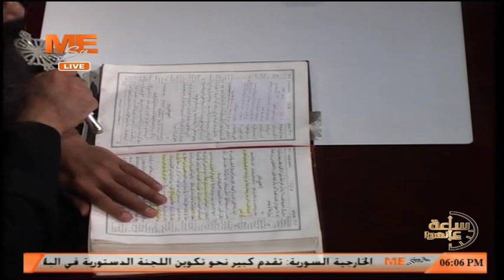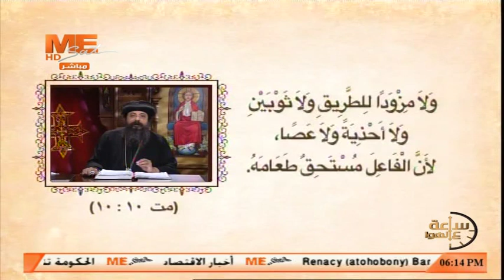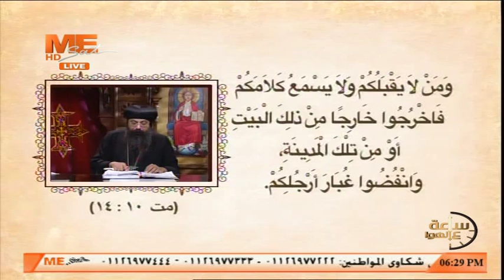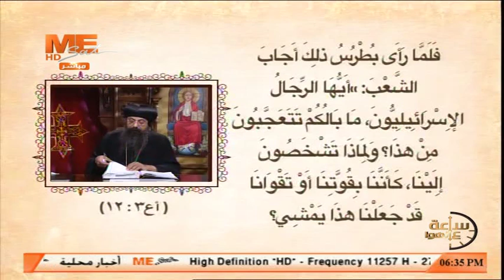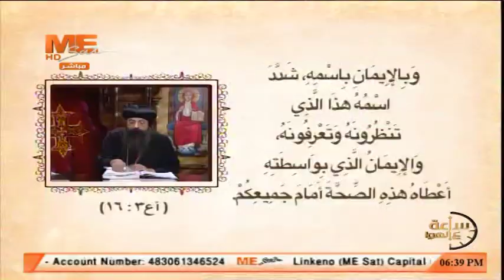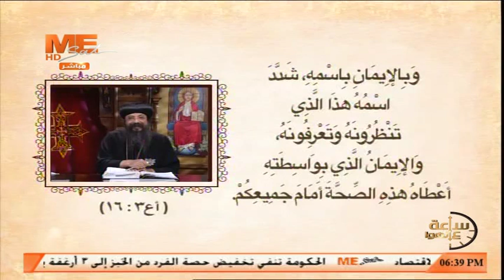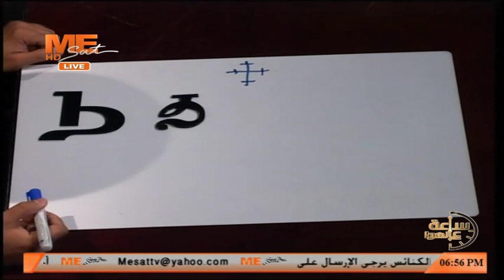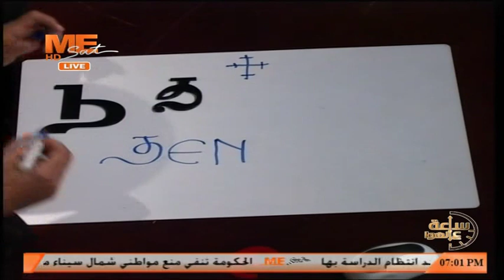ساعة على الهوا .. عيد الرسل والكرازة - مع نيافة الحبر الجليل الأنبا زوسيما أسقف أطفيح